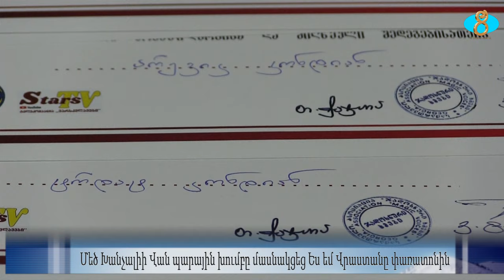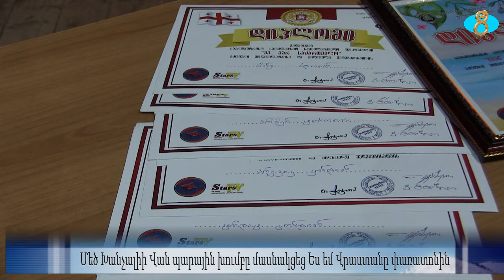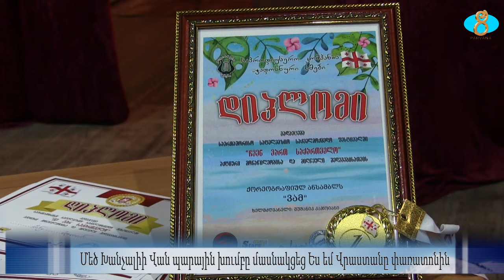Танцевальный ансамбль Б.Ханчалы-участик фестиваля.Մեծ Խանչալիի Վան պարային խումբը մասնակցեց փառատոնի